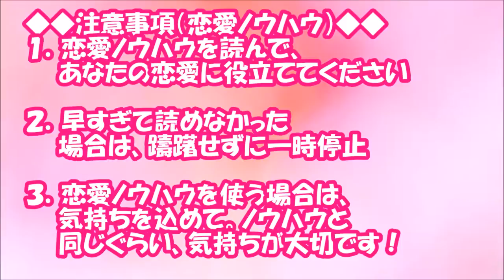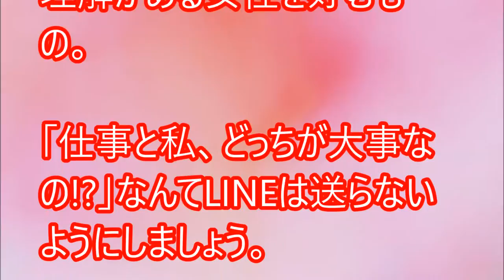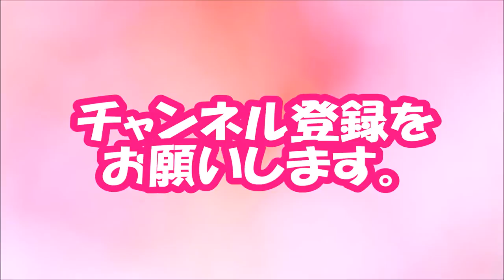【閲覧必須！】高スペ男子に縁なし…安い男しか捕まらないダメLINE【相互登録2016】